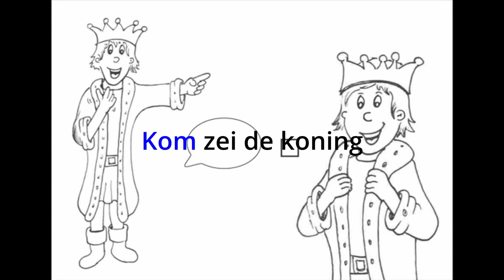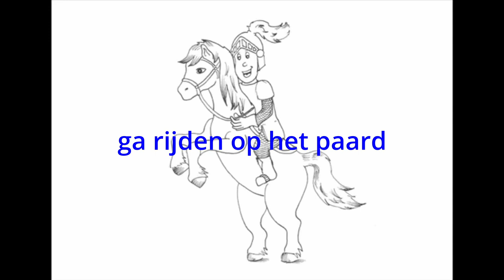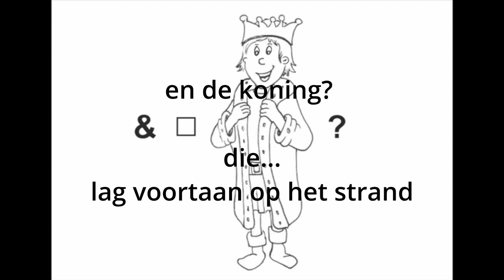Ridder Martijn en ridder Koen karaoke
Liedje over ridders